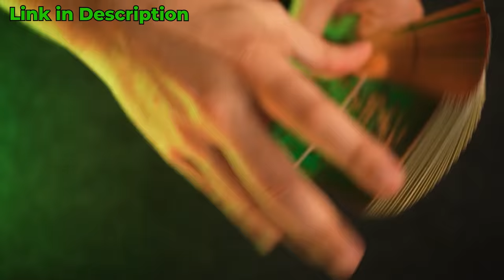Pasoori | Coke Studio Season 14: Discovering This Viral Pakistani Song! Obsessed!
'Pasoori' x Ali Sethi x Shae Gill is fantastic! Have you seen Coke Studio 14?!  + Enter for a chance to win a gallon jug EVERY. DAY.

SoundPEATS Mini Wireless Earbuds Bluetooth 5.2
Sony a7c Mirrorless Camera
Sony 20mm F 1.8 Lens
Ikan 21″ Camera Stand
Divoom Tivoo Max Speaker & Clock
M-Audio Keystation 61: M-Audio Keystation 61
Shure SM7B + Cloudlifter Kit
Blue Compass Broadcast Boom Arm
Focusrite Scarlett Solo 3rd Gen
Presonus Eris 3.5 Studio Monitors
Jeremy Pacailler
Licensed to YouTube by:
Believe Music (on behalf of Giraffe Pakistan); Reservoir Media (Publishing), IMPEL, and 3 Music Rights Societies